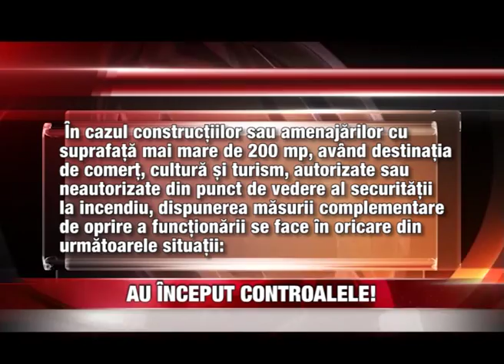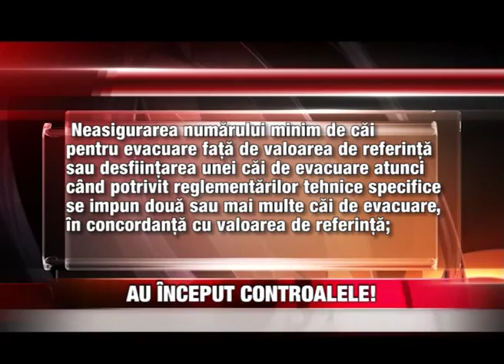Au început controalele!